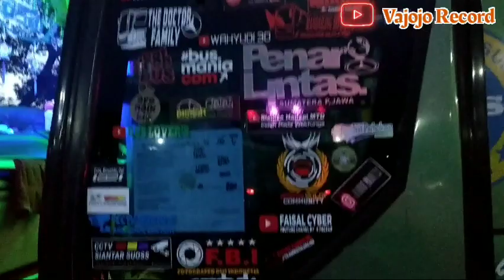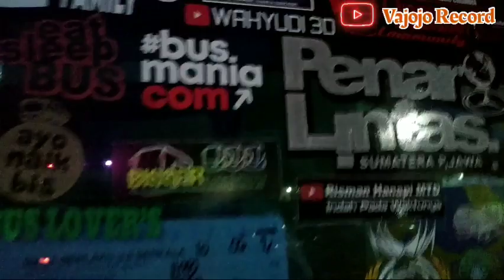ALS 203 Diberangkatkan ke Medan dengan Sewa Lumayan || Ada Bang Fendi ex 253